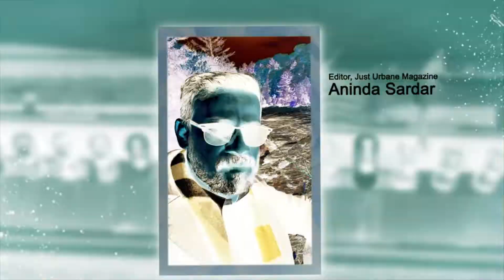About Track Day 2019 | Droom Pre-Owned Awards